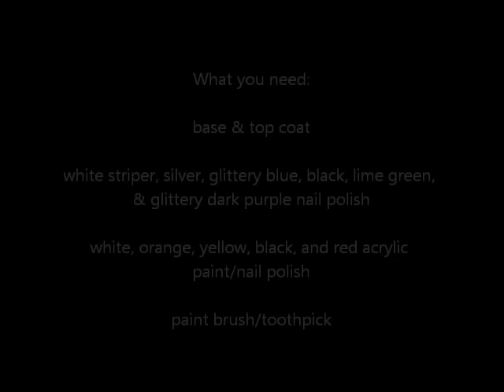Halloween Inspired Nail Tutorial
for my next tutorials, they will be higher quality but i'm still working on getting the lighting right.

*i use acrylic paint for nail art because it's easier to use than nail polish*
*it's okay to use acrylic paint on nails as long as there is a coat of nail polish under. seal with a top coat to prevent from washing off*